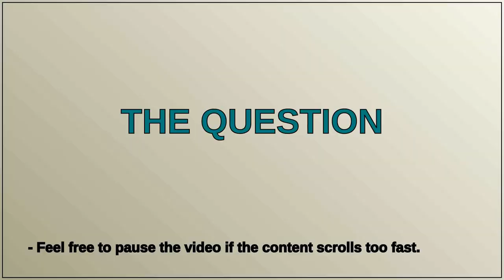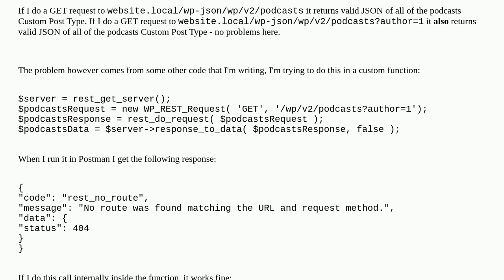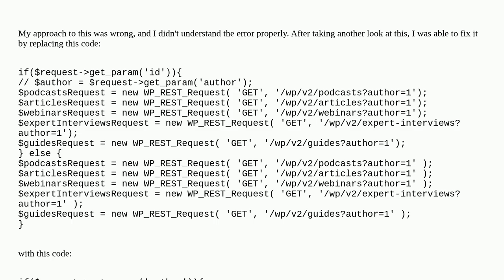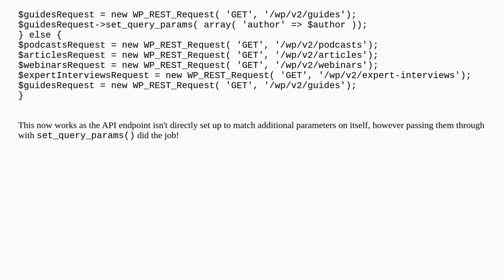Wordpress REST API won't allow me to filter by author ID when called internally, works externally...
Wordpress REST API won't allow me to filter by author ID when called internally, works externally in Postman

A special thanks goes out to the community

  rest-api